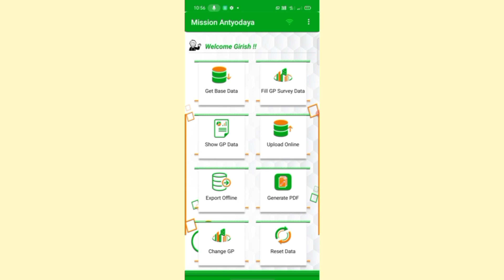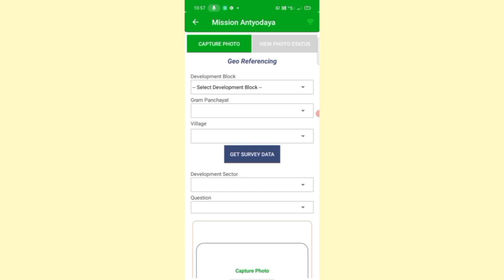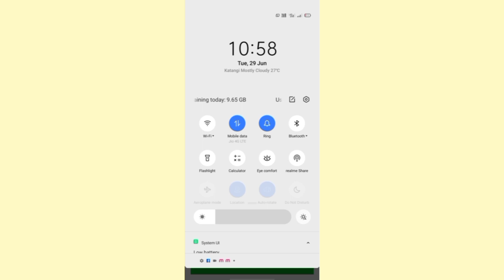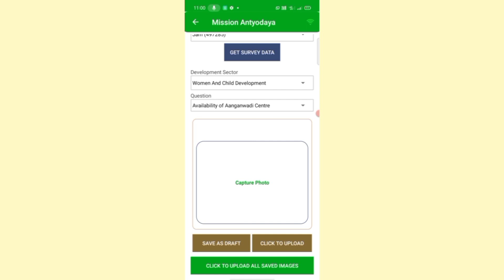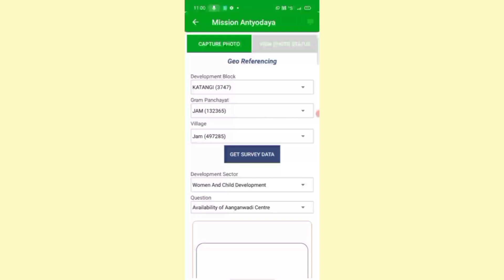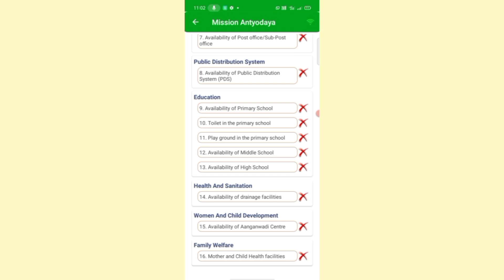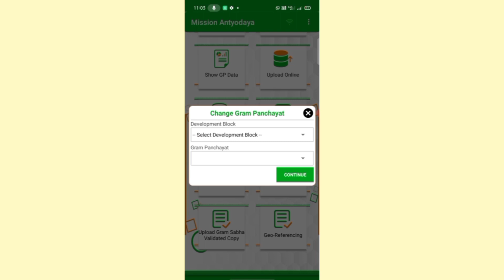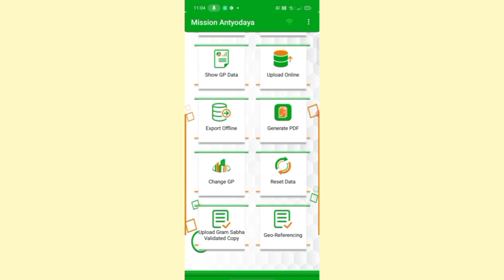mission antyodaya app mein geo tracking kaise karen/gpdp geo tak kaise kare/मिशन अंत्योदय geo tak